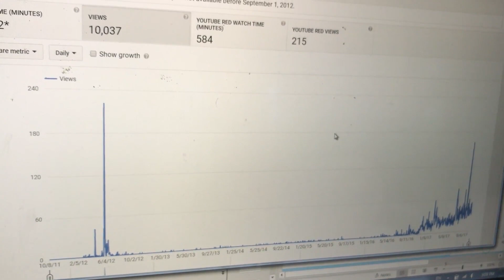Simple Miter Saw Cart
I have a dedicated miter saw in my basement which I am using to line the walls with cedar. After struggling with sawhorses and a make shift extension, it is finally time to clean up and make a mobile miter saw station.